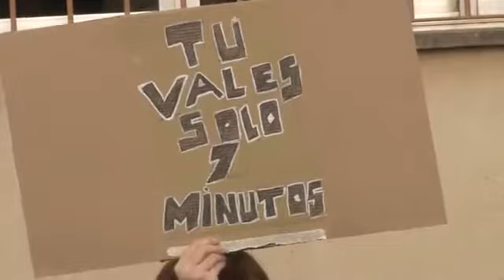Un centenar de metges es planten a Tarragona per exigir millores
Un centenar de metges s'han plantat aquest dijous al migdia a Tarragona per exigir millores laborals i assistencials en el quart dia de vaga.

(Vídeo: ACN).